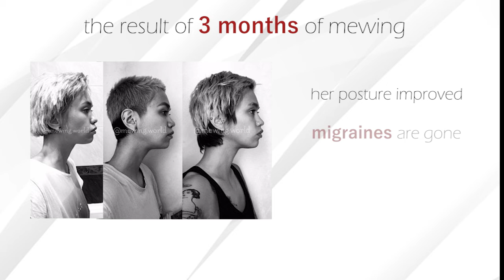Mewing: fixing facial asymmetry🌺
Become more attractive with us! 🔥🔥🔥

Music is copyrighted:
Musician: @iksonofficial